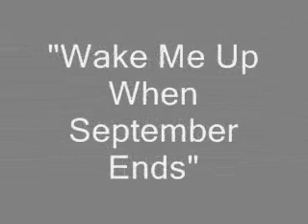Wake Me Up When September Ends - Veronica Mars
Video centered around Veronica Mars episode 2.01 Normal is the Watchword.

Disclamer: Veronica Mars and it's characters are not mine, no matter how much I play with 'em.

*This video was made in fall of 2005.